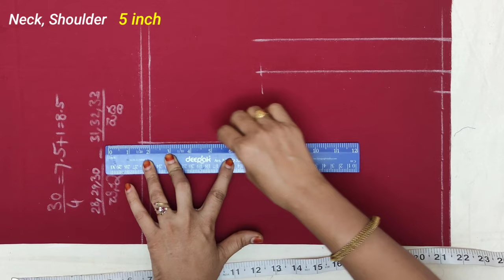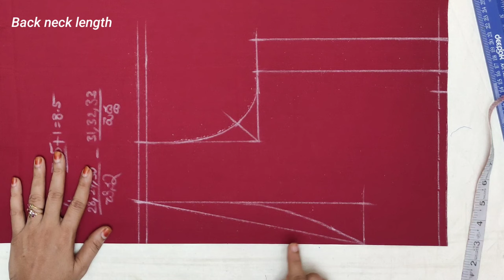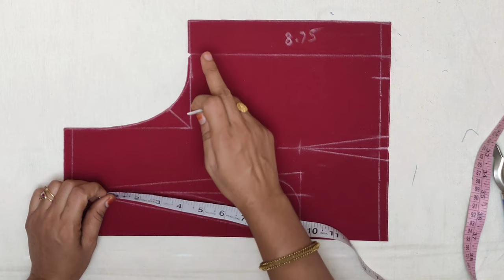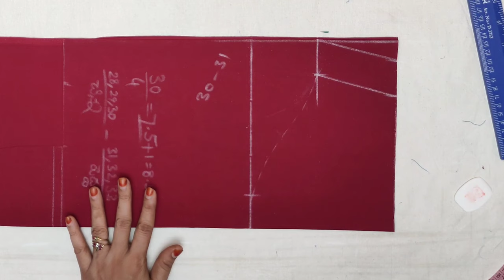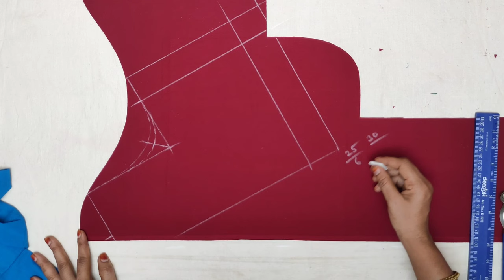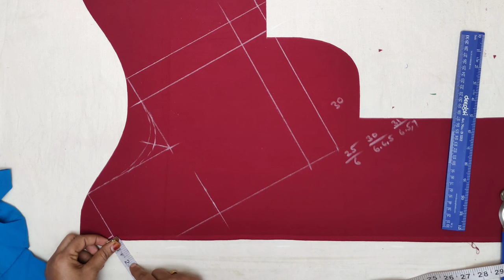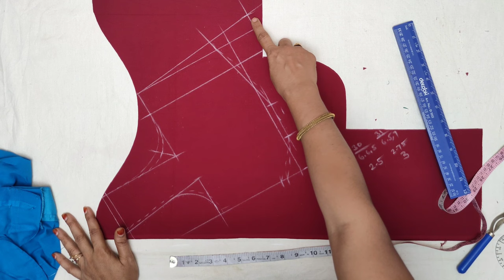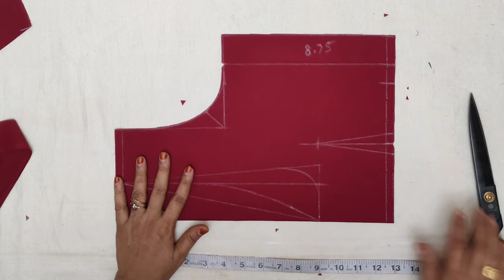V-NECK Blouse Cutting in Telugu || Perfect V-Neck Blouse Cutting Step By Step For Beginners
V-NECK Blouse Cutting in Telugu || Perfect V-Neck Blouse Cutting Step By Step For Beginners ||@maatailoringtutorial